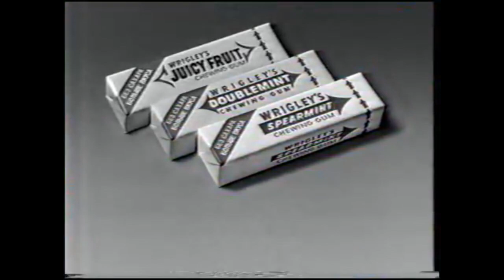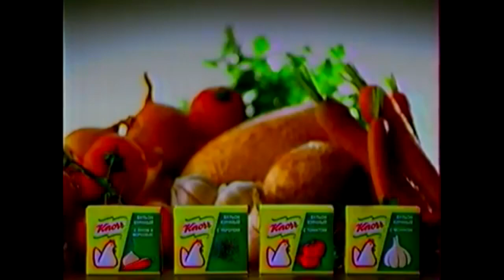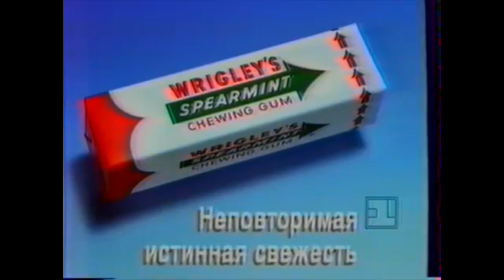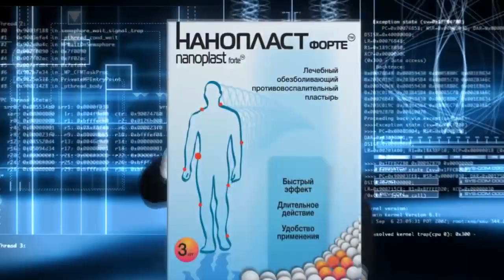Russian Commercial Logos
I promised, I abandoned, but I still remember :D This video was indeed fun to make!

Inspired by all Japanese commercial logos videos. Have fun I guess...
Gem10. Curiosity & Excitement.